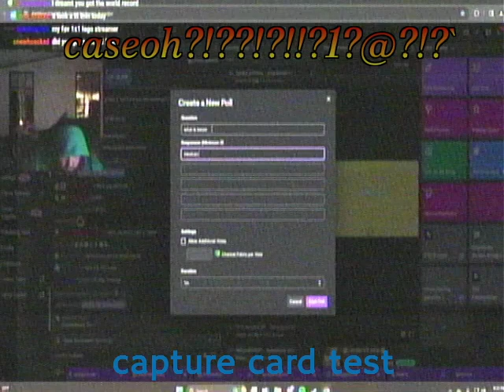capture card test 2/obs studio text test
credit to caseoh_ for da vid O_O --- original video is from more caseoh